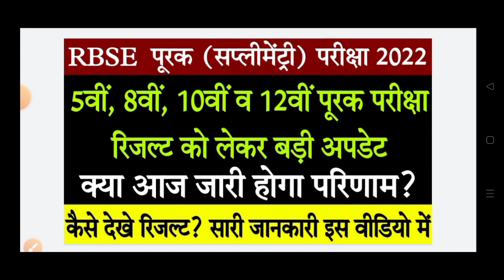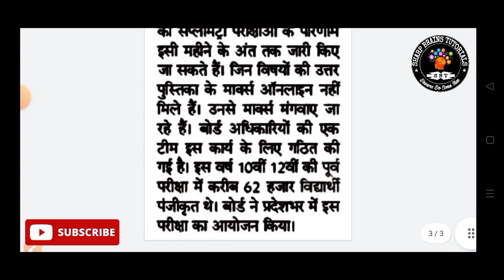RBSE supplementary exam result 2022 | rbse 10th supplementary result rbse 12th supplementary result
राजस्थान बोर्ड सप्लीमेंट्री का रिजल्ट कब आएगा
rbse
supplementary exam 2022
supplementary ka result kab aayega
10th result 2022
Rbse board supplementary exam result 2022 kab aaega | Rbse 10th 12th supplementary result 2022
Rajasthan board Supplementary ka result kaise dekhe mobile se
12th Supplementary ka result kaise dekhe 2022 Rbse board
Rbse Supplementary class 10th 12th  result 2022

RBSE 12th supplementary exam result 2022 RBSE supplementary exam result
10th supplementary exam result kab aayega
12th supplementary exam result kab aayega
rbse

Rbse board supplementary exam result 2022 kab aaega | Rbse 5th 8th supplementary result 2022
8th Supplementary ka result kaise dekhe 2022 Rbse board
Rbse Supplementary class 5th 10th  result 2022

RBSE 8th supplementary exam result 2022 RBSE supplementary exam result
5th supplementary exam result kab aayega
8th supplementary exam result kab aayega
rbse

supplementary exam 2022
supplementary result

Sharp Brains Tutorials
SBT JJN